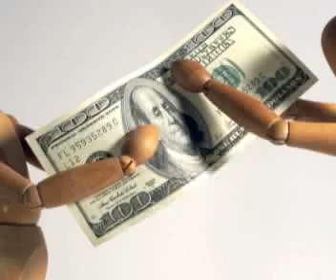videoblog3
La terza puntata della serie di videoblog sul self empowerment.